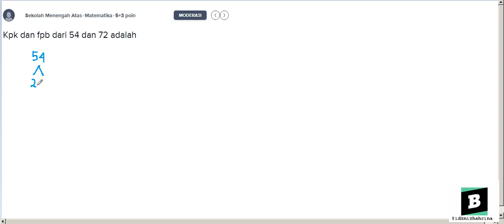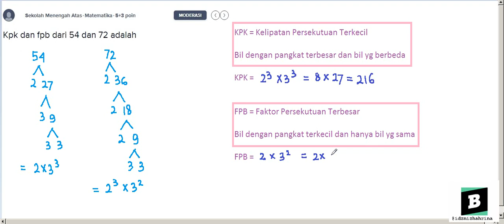Kpk dan fpb dari 54 dan 72 adalah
- Bentuk pertanyaan kpk dan fpb dari 54 dan 72 adalah